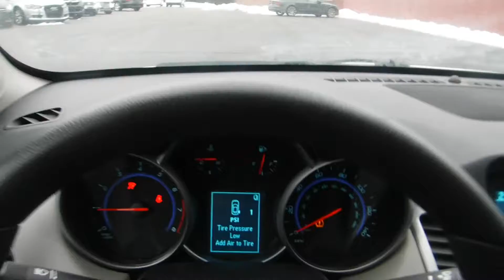2016 Chevrolet Cruze Limited LS